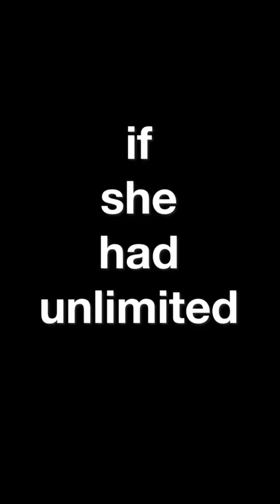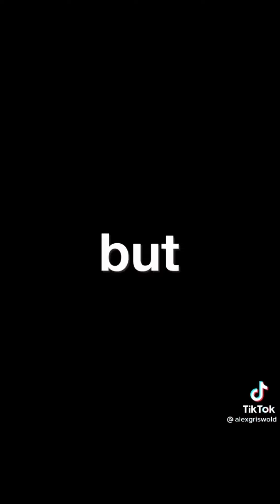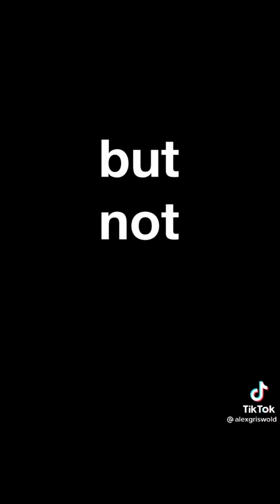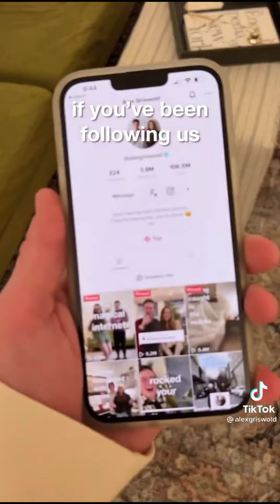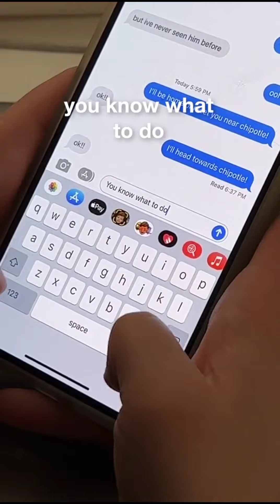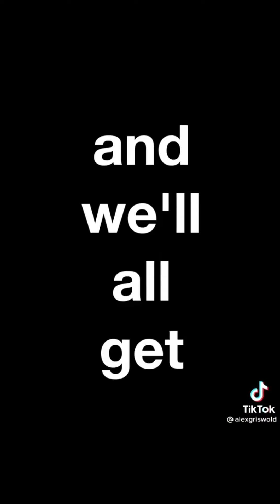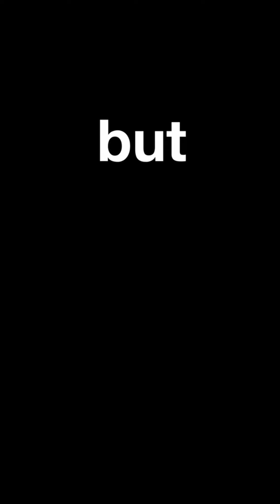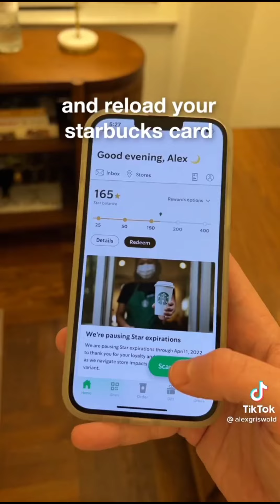Alex Griswold TikTok Compilation 2022 | Alex Griswold New Tiktok |@Pk Editing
Instagarm @akreaction